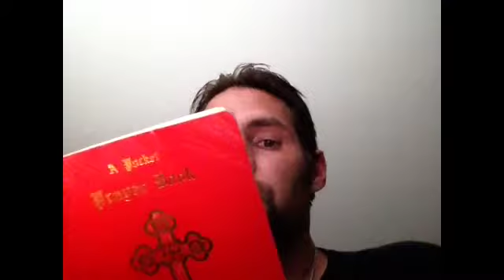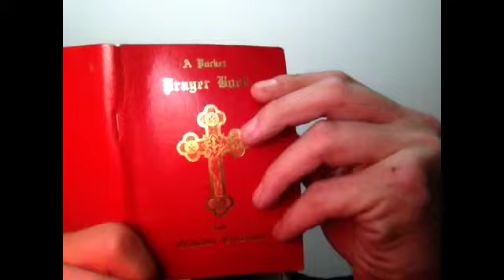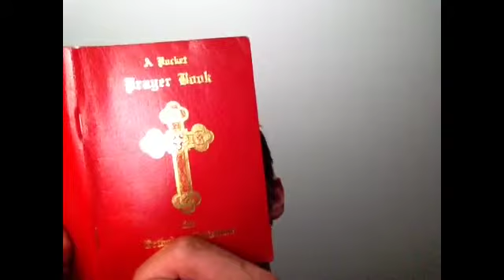Prayer for the departed. How to pray with us for Jackson the infant who was returned to G-d Part 2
via YouTube Capture the simplest and shortest form of Honoring the Departed and his Mother while worshipping G-d